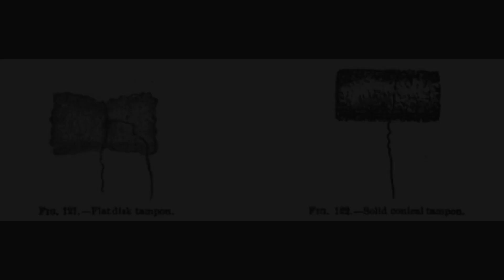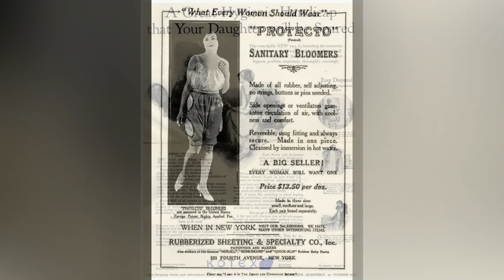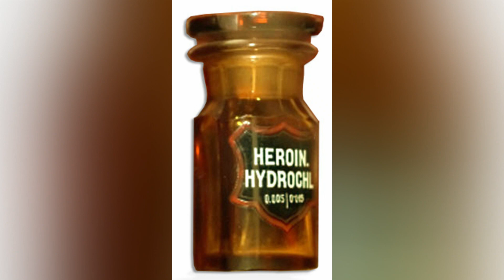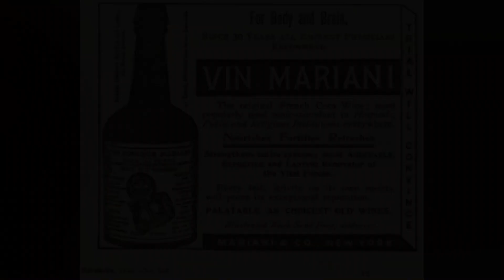How Victorian Women Survived Their Menstrual Cycle: A Shocking Guide to the Victorian Period 🩸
Ever wondered how Victorian women survived their menstrual cycle?

In this video, we delve into the intriguing world of Victorian women and their menstrual cycle. Join me on a captivating journey through the Victorian period as we explore how women navigated the challenges of menstruation during the 1800s.

This intriguing guide to the Victorian 'period' will shed light on how women in the 18th century coped with this natural aspect of their lives. We'll discuss the unique experiences of Victorian women during menstruation, their strategies for dealing with menstrual cramps, and the historical context of menstruation in the 18th century.

Discover the secrets and societal norms surrounding menstrual cycles during the Victorian era as we uncover this intriguing time in history.

So join me for a deep dive into the world of Victorian women and their menstrual cycle in this thought-provoking documentary. Learn how these women navigated the challenges of the Victorian period and gain insight into a part of history that is often overlooked.

The most unexpected gossip regarding historical figures of the past.